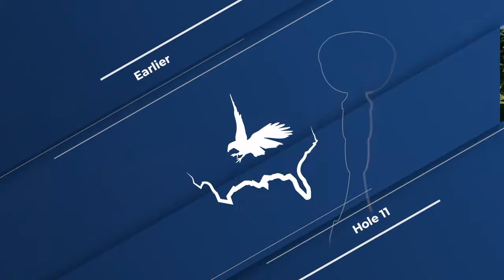PGA TOUR 2K21 Round 3 Pga golf The stadium Open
Career mode Michael Ufete Round 3